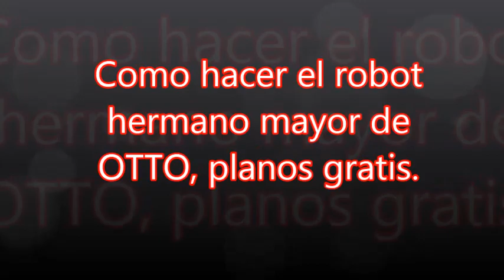Como hacer el robot hermano mayor de OTTO, planos gratis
Robot construido en contrachapado de 4mm, muy fácil de hacer con los planos gratis.No todo el mundo tiene acceso a una impresora 3D.
Con una segueta de marquetería y un poco de imaginación se hace este robot.